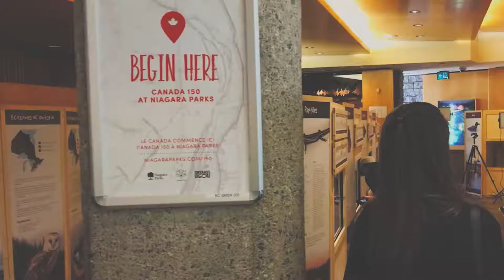Wild Ontario: Skunks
Little Ray of Little Ray's Reptile Zoo gives some fun facts on Skunks, one the of species on display during the Wild Ontario exhibit!